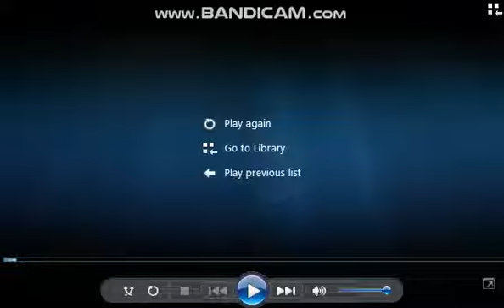ASMR minecraft tiktok comedy fortnite bts pubg free fire blackpink gana cocomelon pewdiepie NBA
Echo Echo YouTube Channel provides interesting sound effects for the purpose of education and entertainment.